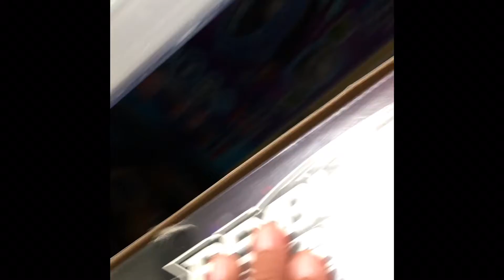Bakugan and beyblade hunt july 23 2021